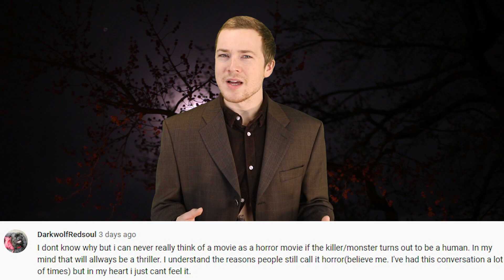Top 5 Dumbest Horror Movie Monsters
When talking about dumb horror movie monsters, you’ve got to enjoy the less fine things. And that’s okay!  Better than okay, actually. Schlock and cheese and poorly thought out plots are just part of the fun! You can’t have the good without the bad, and sometimes the bad is so bad it’s good. Maybe not always, but hey!  At least if it’s real bad you can just make fun of it. Today on Top 5 Scary Videos, we bring you our list of the Top 5 Dumbest Horror Movie Monsters.